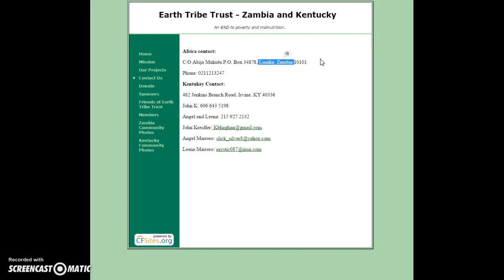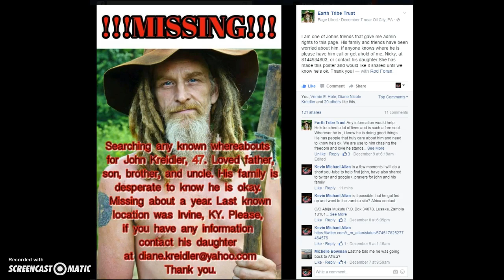Missing person John Kreidler